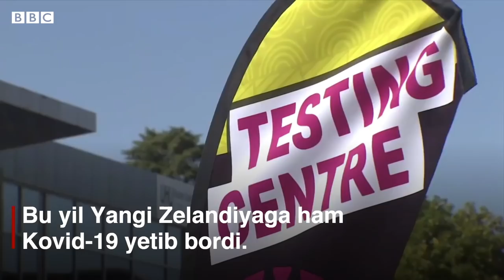Давлат тепасига меҳрибон аёл келса нима бўлади? - BBC News O'zbekiston Yangiliklar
Yangi Zelandiyaning bosh vaziri Jasinda Ardernning muvaffaqiyati siri nimada?